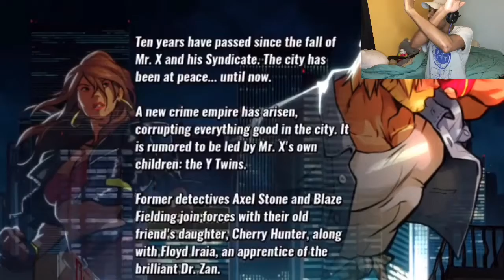Watch me play streets of rage 4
Thankyou guys for watching if you want to see more of this game tell me and I’ll see what I can do loves.